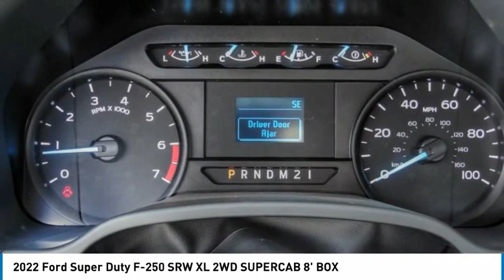2022 Ford Super Duty F-250 SRW North Hollywood,Los Angeles,San Fernando Valley,Glendale,Burbank G220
2022 Ford Super Duty F-250 SRW XL 2WD SUPERCAB 8' BOX

5500 Lankershim Blvd.

SUNRISE FORD NORTH HOLLYWOOD, PROUDLY SERVING NORTH HOLLYWOOD, LOS ANGELES, SAN FERNANDO VALLEY, GLENDALE, BURBANK, AND SURROUNDING CALIFORNIA LOCATIONS THIS 2022 Ford SUPER DUTY F-250 SRW IS EQUIPPED WITH A , TRANSMISSION, AND RECEIVES AN ESTIMATED . CONTACT SUNRISE FORD NORTH HOLLYWOOD TO SCHEDULE A TEST DRIVE AND TAKE THIS 2022 Ford SUPER DUTY F-250 SRW HOME TODAY, OR VISIT OUR SHOWROOM CONVENIENTLY LOCATED AT 5500 LANKERSHIM BLVD. NORTH HOLLYWOOD CALIFORNIA 91601. Oxford White 2022 Ford F-250SD XL RWD 6-Speed Automatic 6.2L V8 EFI SOHC 16V Flex Fuel Recent Arrival!